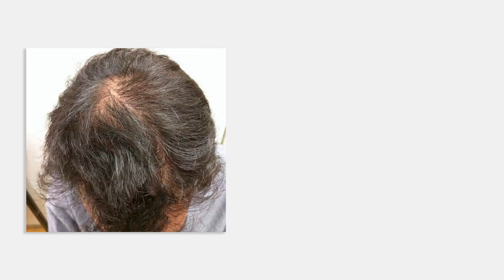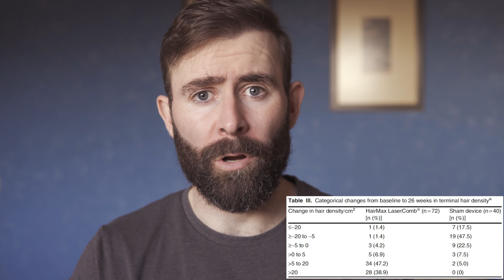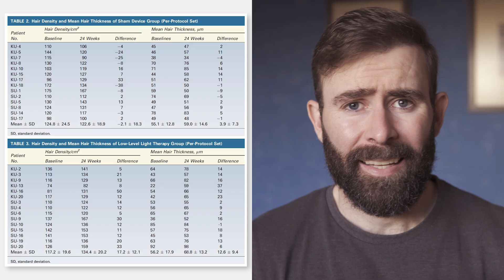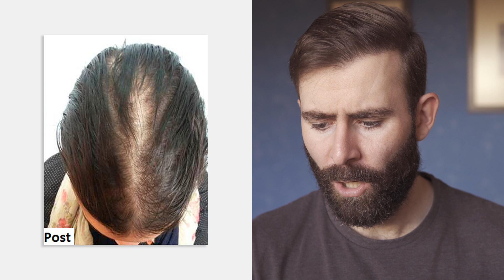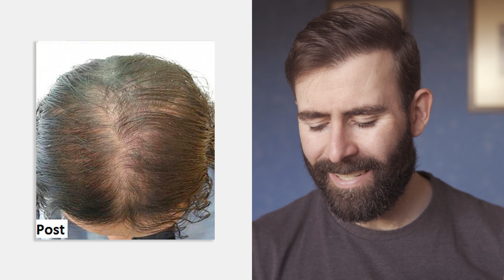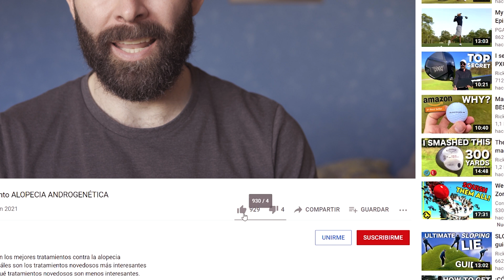Láser Capìlar Vs Minoxidil Para Recuperar El Pelo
Hoy vamos a ver qué dice la ciencia del rigor más alto al respecto de la eficacia de las gorras láser para tratar la alopecia androgenética.

⭐𝗚𝗼𝗿𝗿𝗮 𝗟𝗮𝘀𝗲𝗿 | 𝗗𝘁𝗼 𝟭𝟬% Código: 𝗙𝗨𝗧𝗨𝗥𝗘𝗩𝗘𝗚𝗔𝗡𝟭𝟬⭐

𝗖𝗼𝗻𝘁𝗲𝗻𝗶𝗱𝗼
0:00​​​​​​​ - Intro
0:34 - Vuestros comentarios
0:49 - El elefante en la habitación
1:38 - Eficacia gorra HairMax LaserComb en hombres con AGA
2:26 - Eficacia gorra iGrow en hombres con AGA
3:10 - Estudio aleatorizado independiente
3:58 - Gorra láser vs Minoxidil
5:06 - Casos clínicos
7:15 - Revisión de 2020
7:55 - Conclusión revisión
9:10 - ¿Debo utilizar la gorra láser?